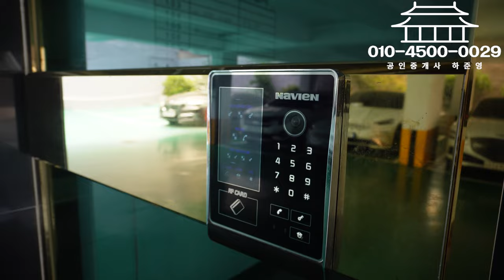대구원룸매매 조선꺼는 뭐든 큰게 좋아! 땅 148평 입벌어지는 사이즈 가격도 싸다 싸! 절충도 됩니다^^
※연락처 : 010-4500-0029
※카카오톡 ID : 45000029 (검색)
※해당영상 매물번호:070323

▷면적 : 대지 490㎡ / 연면적 655㎡

▶거래형태 : 매매
▷거래예정금액 :17억원
▶중개대상물의 종류: 다가구주택

▷사용승인일 : 2007년01월12일
▶총 층수 : 지하 0층 / 지상 4층
▷주차대수 : 19대

▶방향[거실 기준] :남
▷입주가능일 : 2023년07월03일이후 협의가능
▶방수[근린생활시설 미포함] / 욕실수 : 방 25개 / 욕실 19개

▷관리비[청소비용,승강기 유지비용 등] : 매월 약 200,000원 예상

◆대표:沈民貞
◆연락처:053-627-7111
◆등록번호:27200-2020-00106